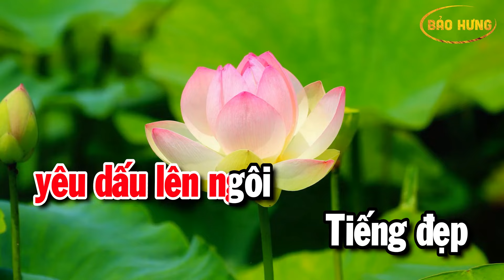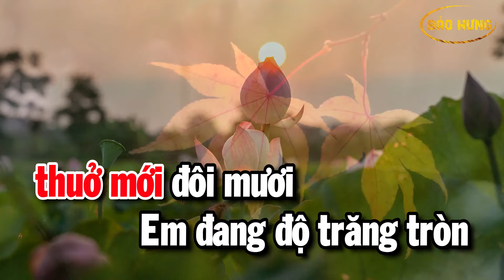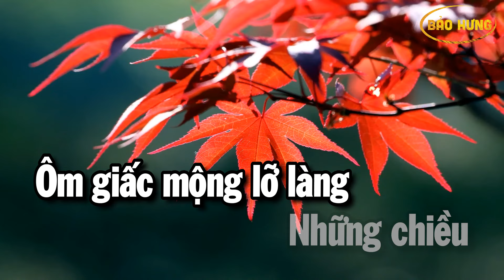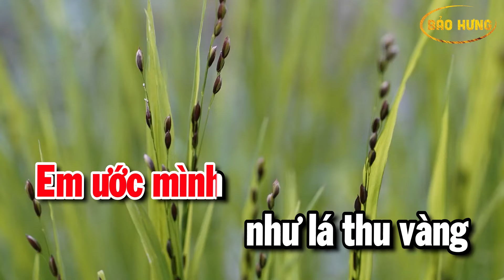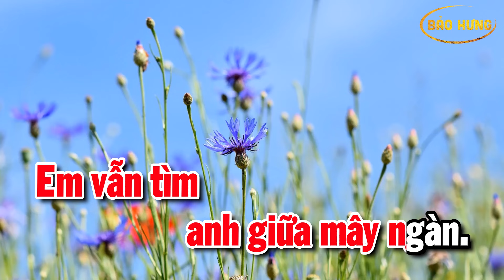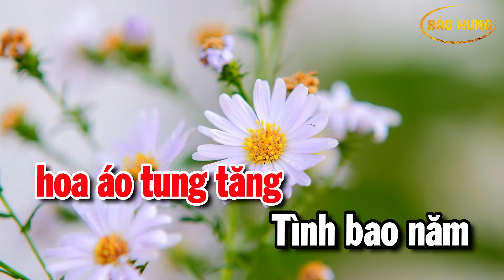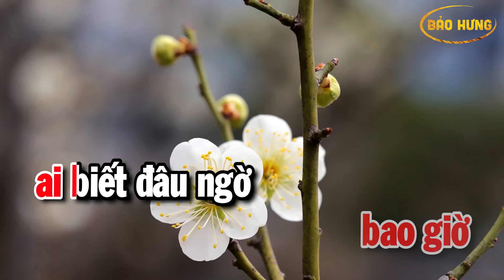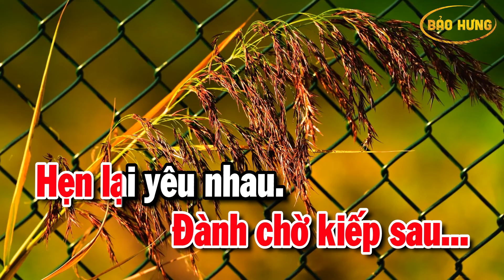Karaoke Liên Khúc Nhạc Sống Tone Nữ | Ngày Còn Anh Bên Tôi